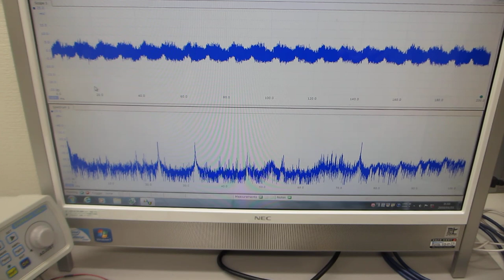オリジナル超音波発振制御プローブの開発技術（表面弾性波の伝搬制御技術）